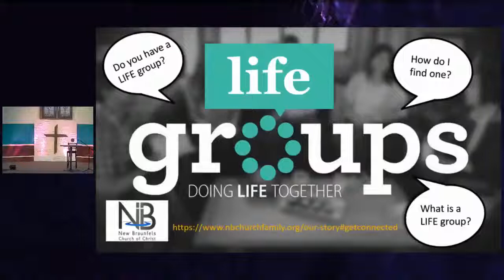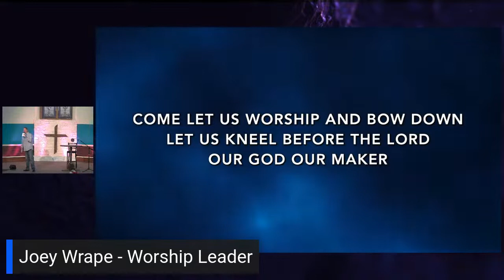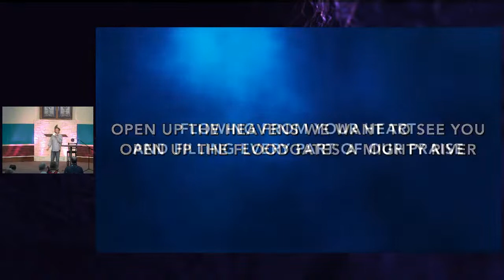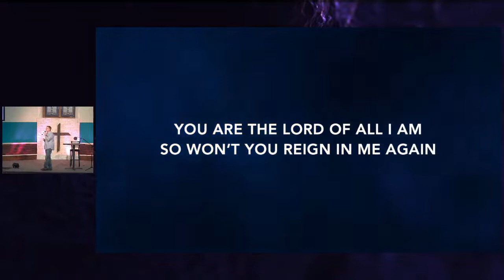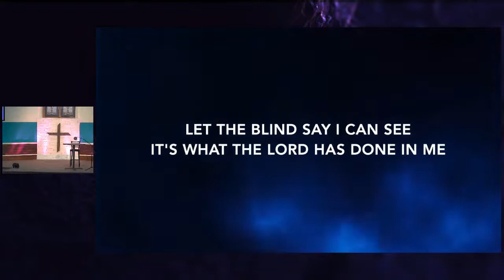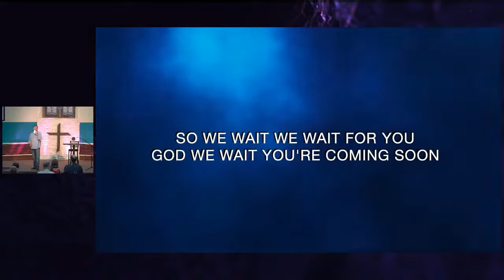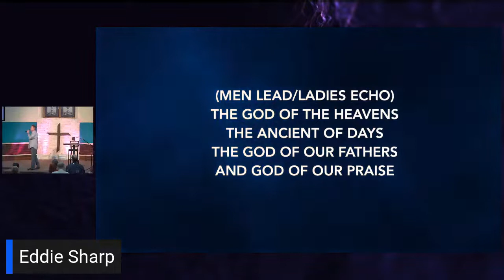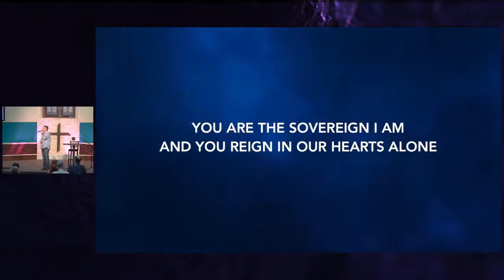Online; Sunday Worship Service | May 2, 2021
Speaker: Eddie Sharp